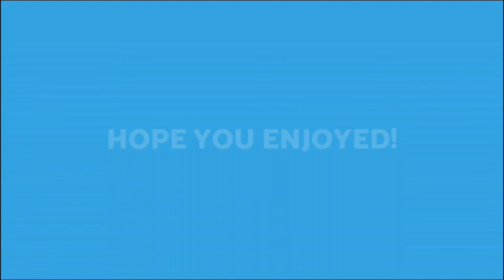When Idiots Play Warzone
Just some fun warzone clips